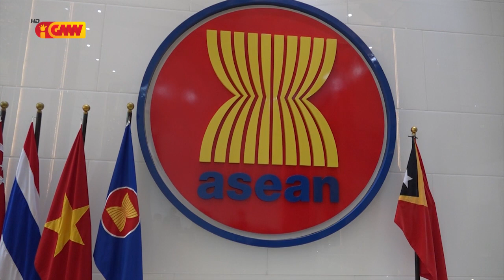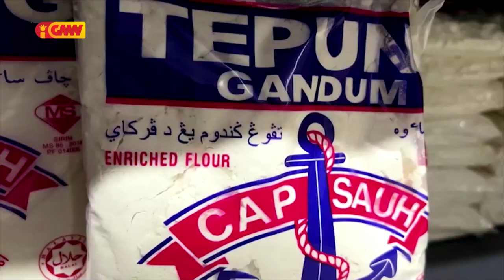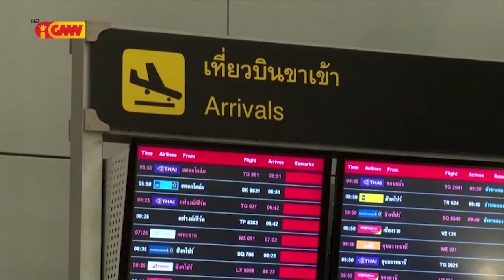ASEAN NEWS - 29 July 2022